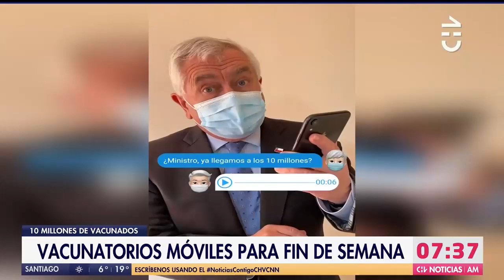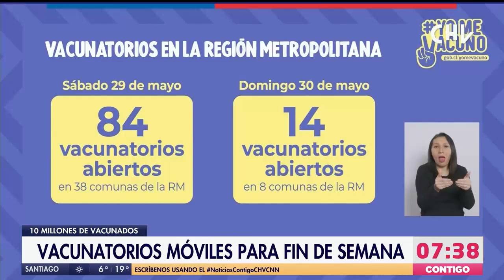Vacunatorios móviles contra el COVID-19 funcionarán este fin de semana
La iniciativa tiene lugar en la Región Metropolitana y busca incentivar la vacunación de aquellas personas que aún no han podido hacerlo. Entérate dónde estará el operativo en tu comuna.